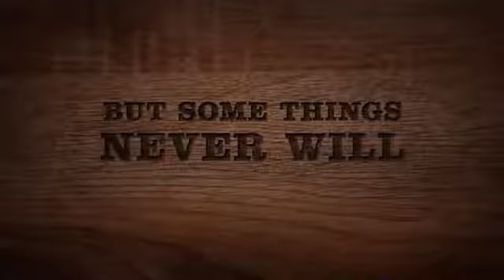2019 The Ranch - Season 04 - Ranch Hand Productions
2019 The Ranch Season 04

Category: Comedy, Drama, Western
Production: Ranch Hand Productions
Director: David Trainer
Cast:
Ashton Kutcher ...  Colt Bennett
Sam Elliott ...  Beau Bennett
Grady Lee Richmond ...  Hank
Elisha Cuthbert ...  Abby
Debra Winger ...  Maggie Bennett

Awards:

Emmy 2019:
-Winner: Outstanding Cinematography for a Multi-Camera Series
Donald A. Morgan